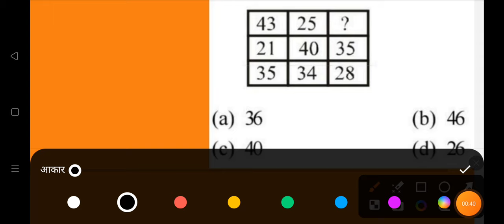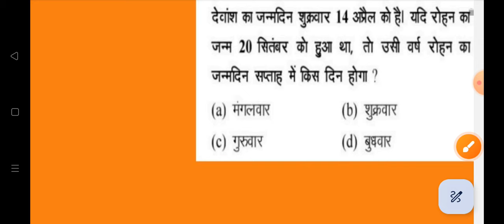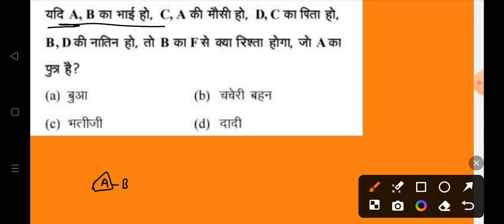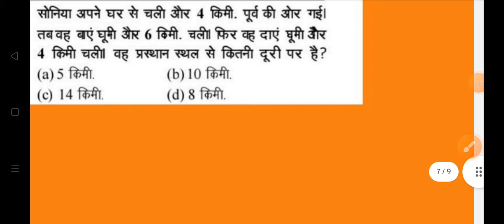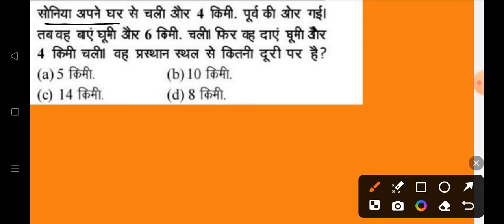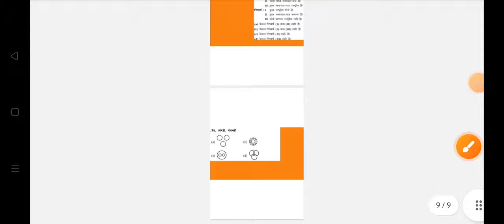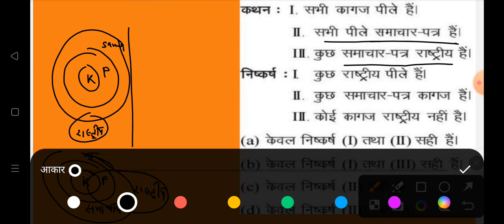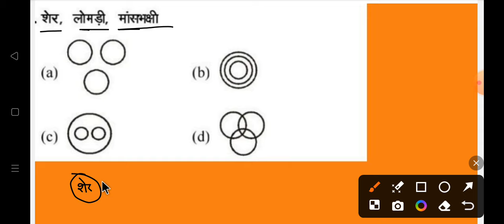UP POLICE 2024 REASONING|UP POLICE CONSTABLE REASONING|UP POLICE REASONING CLASS|REASONING UP POLIC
उत्तर प्रदेश पुलिस कांस्टेबल रीजनिंग क्लास | up police constable reasoning class| up police 2024

exam dear

up police constable reasoning classes
up police constable reasoning previous year
UP police 2024 Reasoning class
up police constable reasoning 2024
Reasoning for up police
Reasoning for up police 2024
Reasoning for up police SPL
up police constable reasoning tricks
Chandan sir
dear exam
Reasoning by chandan sir
dear exam
up police Reasoning all concept